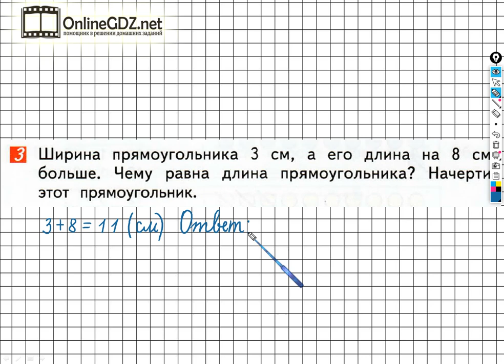Страница 90 Задание №3 - ГДЗ по математике 1 класс (Дорофеев Г.В.) Часть 2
Выполняя задание №3 на странице 90 вам нужно уметь чертить прямоугольники указанных размеров, решать простые задачи в одно действие, выполнять сложение чисел в пределах 20. Посмотрев наше видео, за 1 – 2 минуты можно выполнить данное задание.